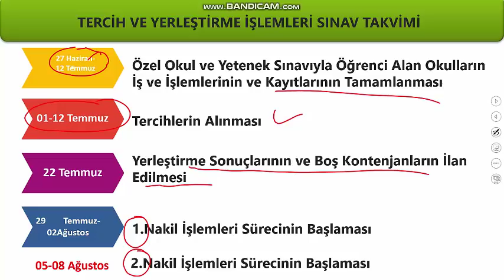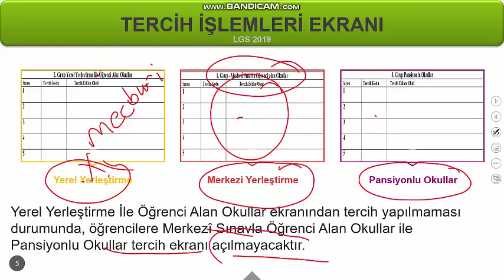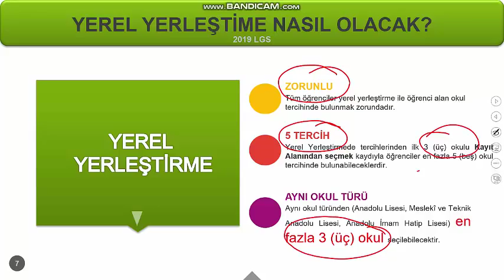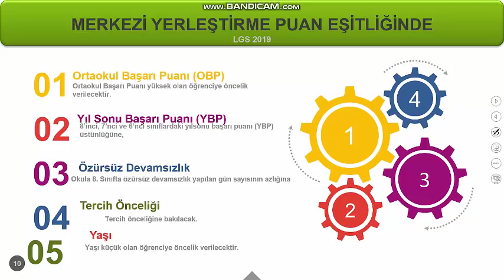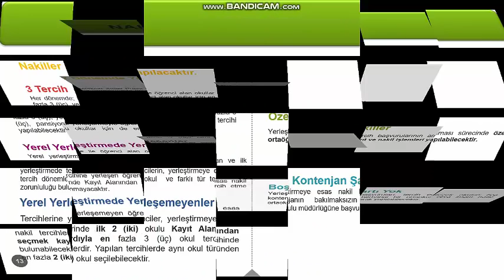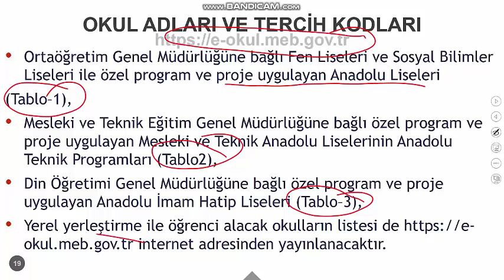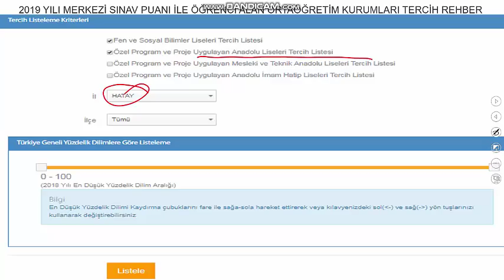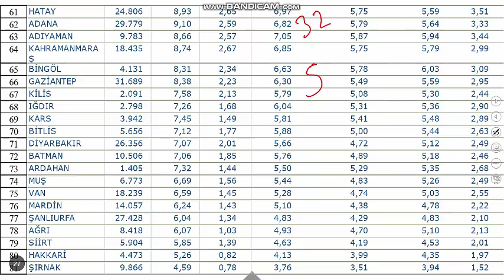2019 LGS TERCİH VE YERLEŞTİRME İŞLEMLERİ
TERCİH NASIL YAPILIR, İLLERİN SIRALAMASI, E OKULDAN KODLARA NASIL BAKILIR HEPSİ BU VİDEODA.